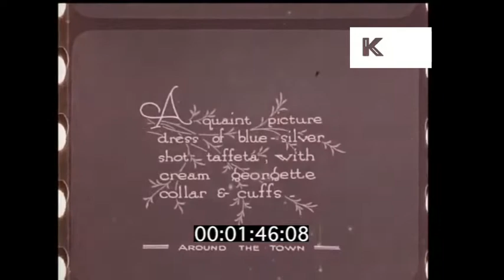1920s Ethereal Fashion, Dresses, From 35mm Film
From the Kinolibrary Archive Film collections. To order the clip clean and high res or to find out more Clip ref. YB120.

Garden, woman models ivory chantilly lace, ethereal white dress, woman does dance poses, high kick. Woman wearing taffeta dress and funny hat poses by hedge.